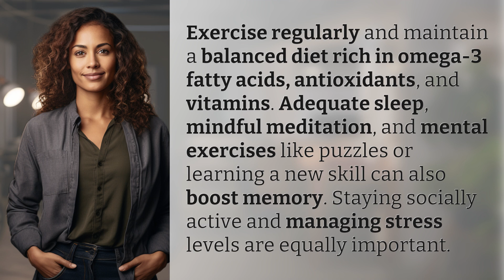What can improve your memory?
Boost Your Memory Naturally 👉 Memory Boosting Tips 👉 Discover simple and effective ways to improve your memory, from exercise and diet to sleep and mental exercises. Enhance your brain power naturally.

Laura S. Harris (2024, June 10.) What can improve your memory?
    🌐 AskAbout.video